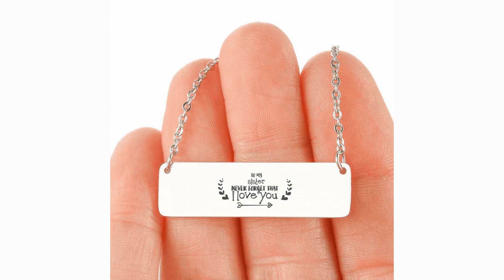To My Sister Never Forget That I Love You - Horizontal Bar Necklace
Why are we giving this away for free? Well, for the First 150 Customers ONLY -- we want a chance to show you what we are all about-- making quality products in the USA and shipping them to you FAST. We know that you will enjoy this necklace so much you will be a customer with us for life! Complete with a hand-polished mirror finish and smooth edges, this custom bar necklace can be personalized with any message, engraved on the back. Celebrate a special day or location with the message of your choice! Each side of the engraved bar necklace is attached to a 16-22 inch fully adjustable cable chain. This trendy, one-of-a-kind necklace design makes the perfect piece for yourself or a special gift for a loved one. Polished Stainless Steel or 18K Gold over Stainless Steel Horizontal Plate measures 1.4" x 0.4"(3.5cm x 1cm) Cable chain measures 16" - 22" long with a lobster clasp.